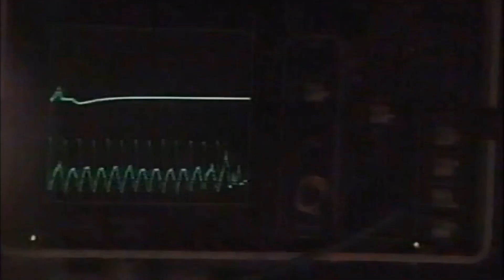Eden & Cruz ‘87 ... Eden goes to see Cain ...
Eden and Cruz Santa Barbara